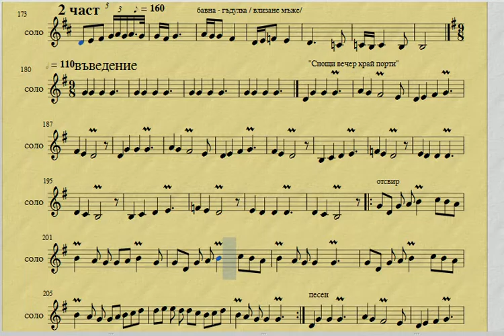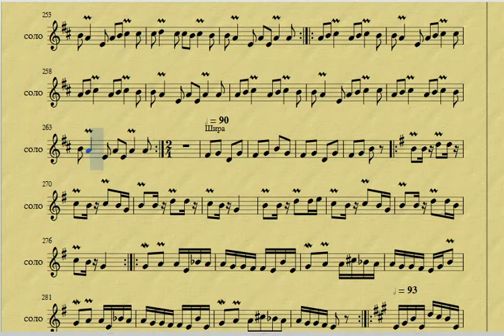Бързо - 2 част Северняшки танц със соло